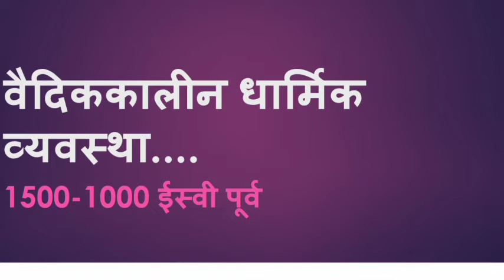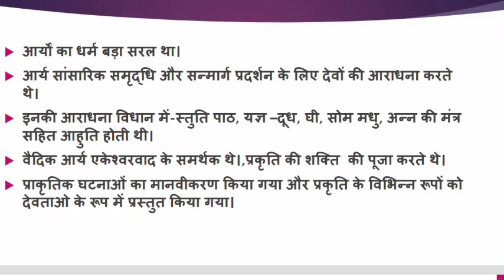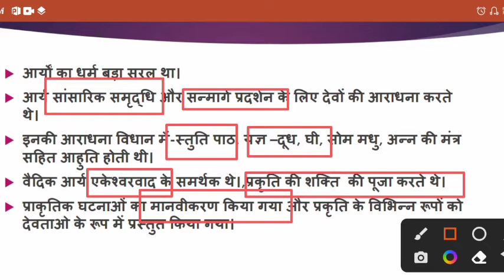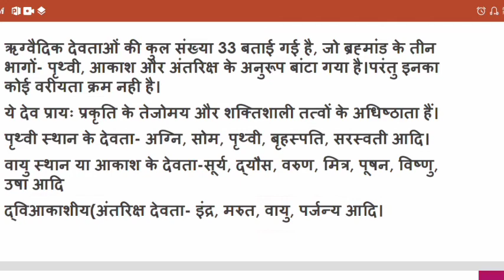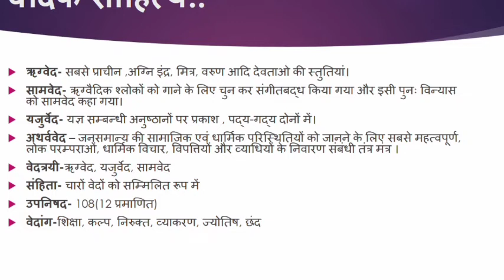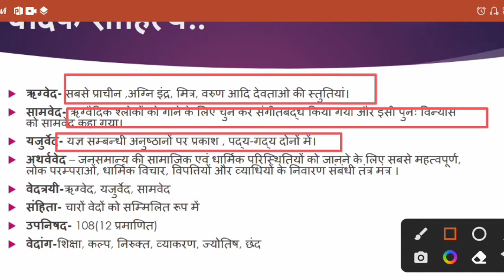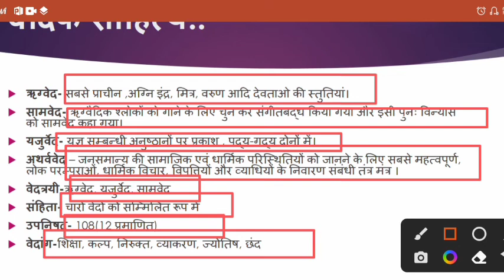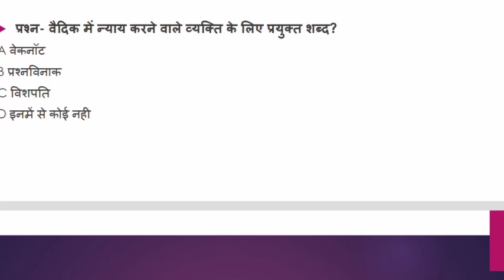वैदिककालीन_धार्मिक_व्यवस्था upsc uppcs mppcs ukpcs bpsc nda cpf lekhpaal gsvaani ssc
video status,

upsc motivation

upsc motivational videos upsc motivation video

las motivation

ias motivational video status ips motivational song

ips motivational video status ips motivation status

motivationa#tyari kaise start kare? hindi medium se kaise tayri karen?

motivation status

motivation video UPSC
IPS IAS motivational video song Indian army motivational video

all students motivational video song

ias motivational video song ias motivational song motivational video

ips motivational video song ips motivational song

motivational video

UPSC motivational video song UPSC motivational song

UPSC song

motivation UPSC LBSNAA motivational video song

LBSNAA video

LBSNAA song[20/01, 8:34 pm] Ips: Clear UPSC motivation
Clear UPSC motivational
Ziddi upsc aspirants
Ias Babu
[20/01, 8:42 pm] Ips: Clear UPSC motivation
Clear UPSC motivational
Ziddi upsc aspirants
Ias Babu
Motivation vichar
Sidimania information
S1 top classes
Upsc motivations
Motivation and learning fects
Upsc pre and motivation
Na upsc motivation
Neha Shukla upsc motivation
UPSC motivation hub
Ias upsc motivation
Ias Hindi
Dirshti ias
Upsc hub ias
Study for civil services
Upsc ias motivational
Only ias
Vision ias
Target upsc
Prepp ias
Ias with ojha sir